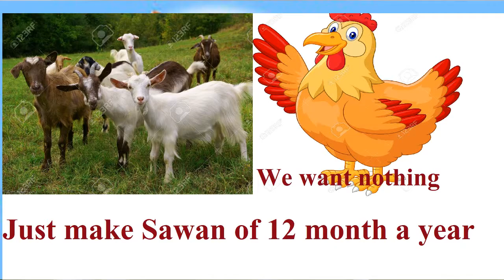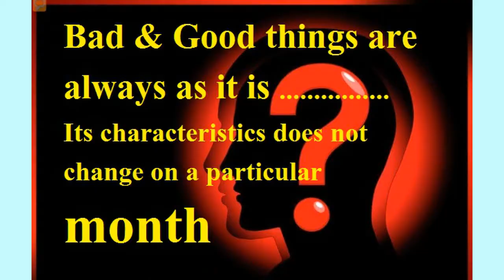|बकरे और मुर्गे का शिव प्रेम|Bol Bam| Sawan me Shivbhakt|Fun Talk|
Sawan is a very sacred month in Hindu ideology. This  is favourite month of lord Shiva. Lot of people become vegetarian during this month but rest of the year they dont hesitate to kill animal. why??